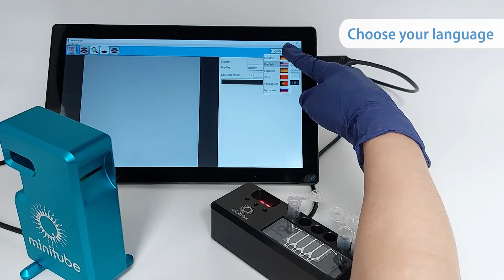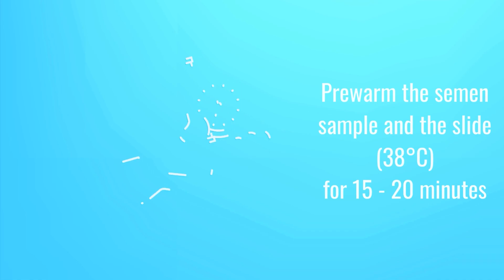How to use the AndroScope